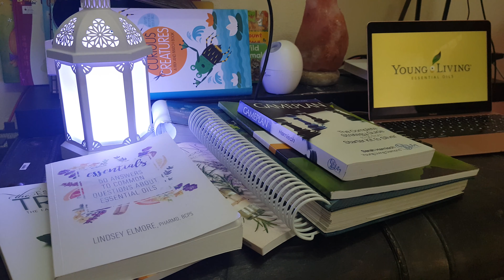Cereal Oiler Tea Party!